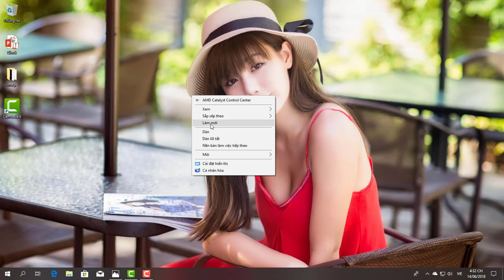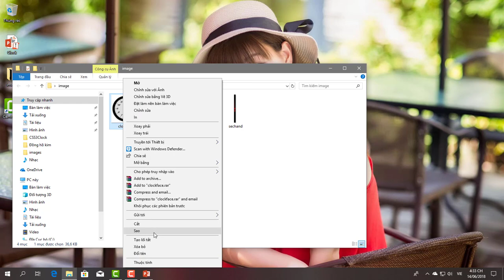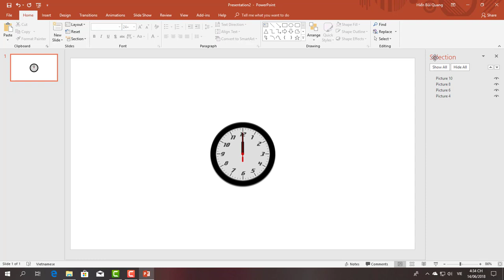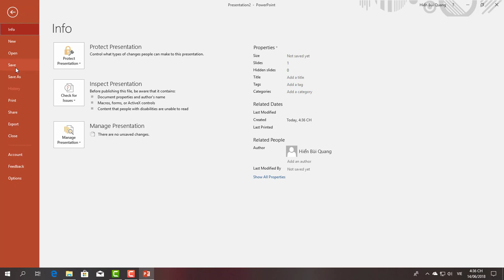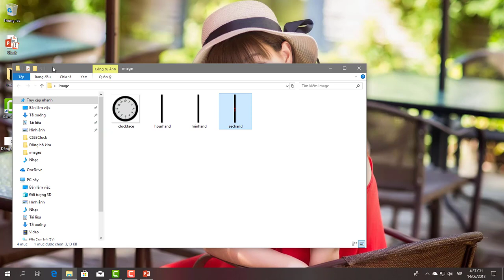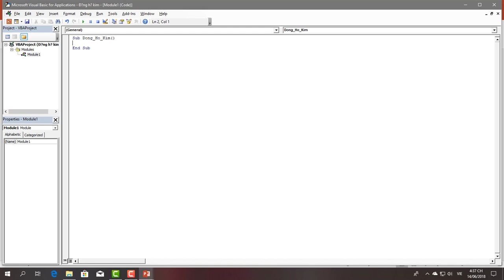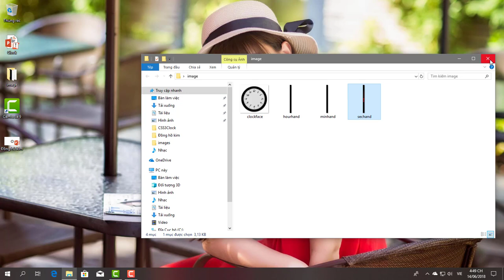Tạo đồng hồ thời gian thực trong Power Point (How to create Real Analog Clock with Macro)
Tạo một đồng hồ chạy với thời gian thực bằng PowerPoint kết hợp VBA